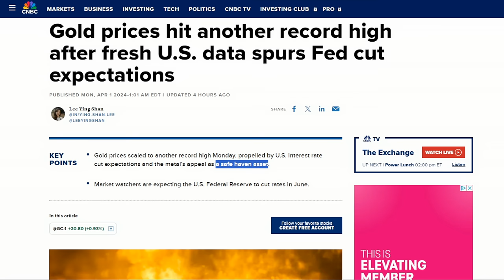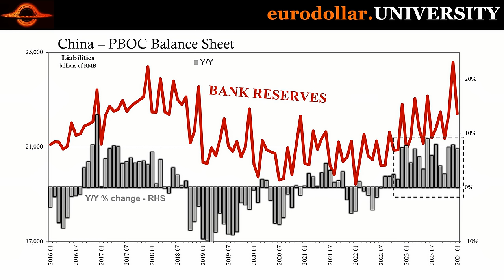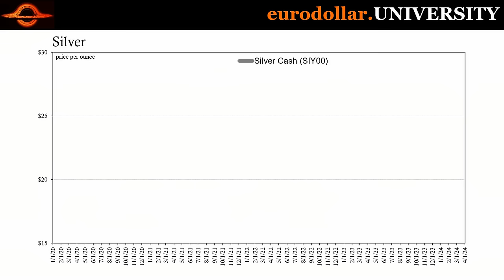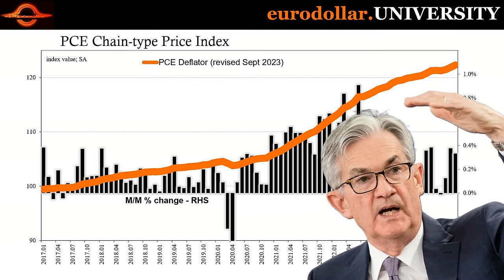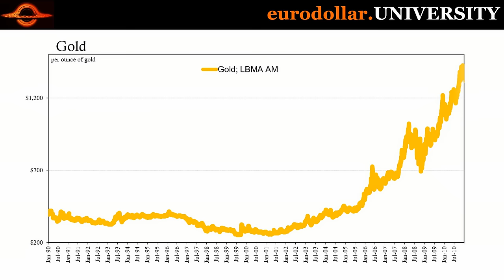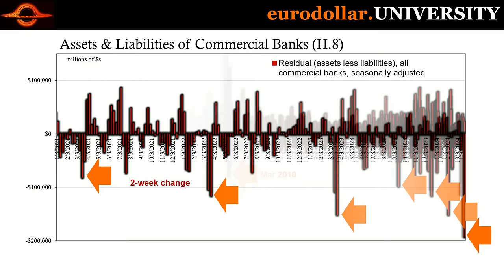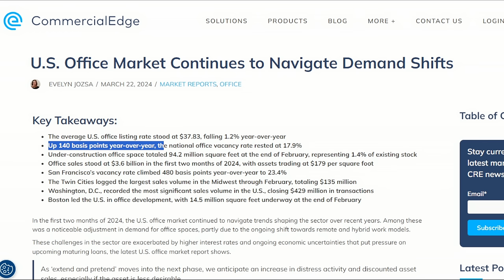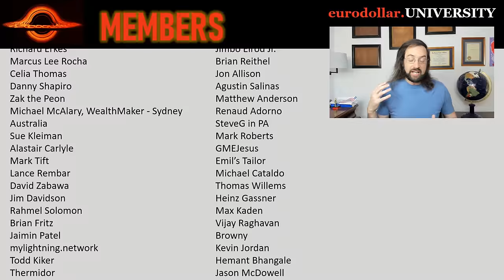Gold Surges To All-Time Highs (Everything You Need to Know)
Gold continues to soar, hitting almost as many record highs as stocks. And that's a problem because unlike stocks gold tends to be a useful indicator and warning sign. There are three theories as to what's behind the golden surge. Here we examine the evidence and consistency of all three.

FRB Chair Jerome Powell Testimony to Senate Banking Committee March 7, 2024